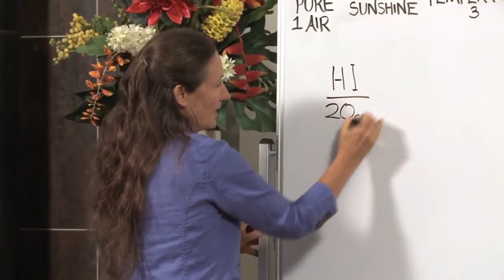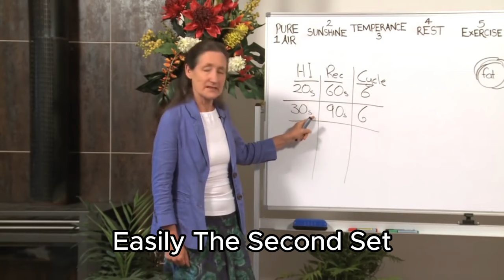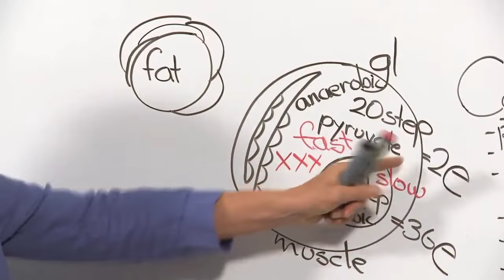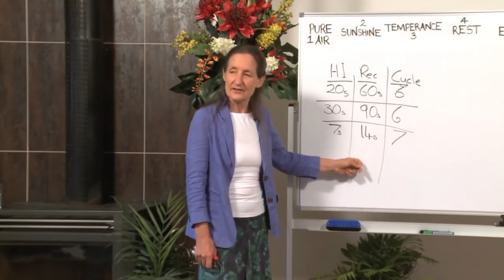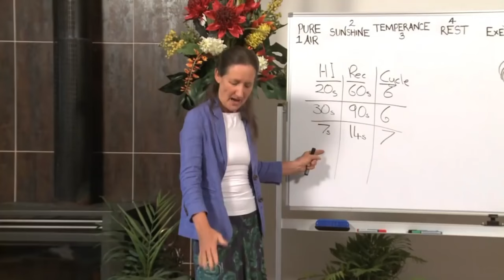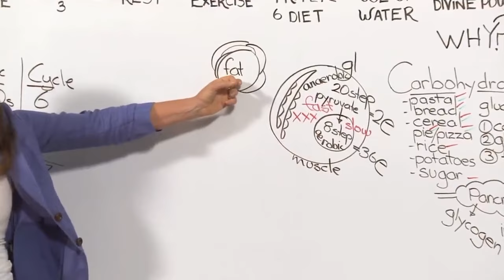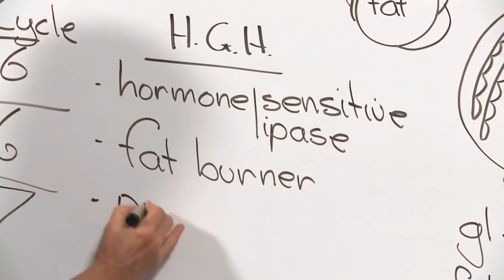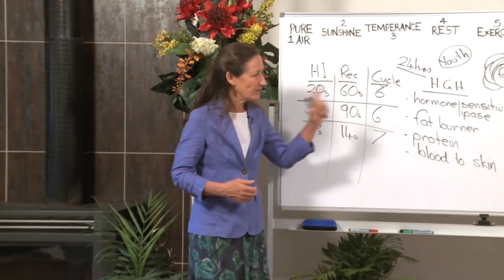🔥 JUST 12 Minutes! Barbara O'Neills' Secret Exercise to REVERSE Aging, Burn Fat & Boost Youth 💪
Are you ready to discover the secret to turning back the clock on aging, burning fat, and boosting your youthful energy – all in just 12 minutes a day? Renowned natural health advocate Barbara O'Neill has developed a simple yet powerful exercise routine designed to help you achieve these goals. In this video, we dive deep into her proven method that’s helping countless people feel younger, stronger, and more vibrant.

Who is Barbara O'Neill?

Barbara O'Neill is a well-known health educator and nutritionist who has spent decades researching and teaching natural health principles. With her extensive experience in natural remedies and holistic health, Barbara has become a trusted source for anyone looking to improve their overall well-being without relying on pharmaceuticals or complicated treatments.

Pairing the Workout with Nutrition

Barbara O'Neill stresses that exercise alone is not enough to reverse aging and burn fat. Nutrition plays a huge role in the results you’ll see. Make sure to follow a balanced diet rich in whole foods, lean proteins, healthy fats, and plenty of water. Barbara often recommends incorporating antioxidant-rich foods, like berries, green leafy vegetables, and healthy fats such as avocado and nuts, to further enhance the anti-aging effects of the workout.

If you’re looking for a time-efficient, easy-to-follow exercise routine that delivers powerful results, Barbara O'Neill’s 12-minute workout is the perfect solution. It’s simple, accessible, and incredibly effective for anyone wanting to reverse the aging process, burn fat, and boost their youthful energy. You can start seeing positive changes in just a few weeks – all it takes is 12 minutes a day!

Thousands of people around the world have already experienced life-changing results with Barbara O'Neill's secret workout. Are you ready to transform your health and feel younger, stronger, and more vibrant? Hit the play button, follow along, and start your journey to a healthier, more youthful you today!

Barbara’s philosophy is centered around the belief that the human body has an incredible ability to heal itself when provided with the right tools. In her teachings, she emphasizes the importance of proper nutrition, detoxification, and regular physical activity – especially her revolutionary 12-minute exercise routine!

TIMESTAMPS
00:00 Barbara O’Neill Interval Exercise
09:58 Progressive Acceleration Cardiopulmonary Exertion
18:01 Exercise & the Human Growth Hormone
21:43 Exercise Not Negotiable Subject